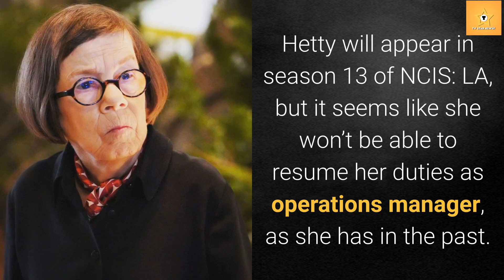NCIS: Los Angeles Season 13 Cast Renewal, Spoilers and Release Date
NCIS: Los Angeles season 12 has ended in a pretty good place. The showrunners have already renewed for season 13. Who could be next for the NCIS characters? Hetty is finally back in person and continued her role at the agency. Here some theories about Season 13. Let’s check out. Will all the characters come back for the next season?